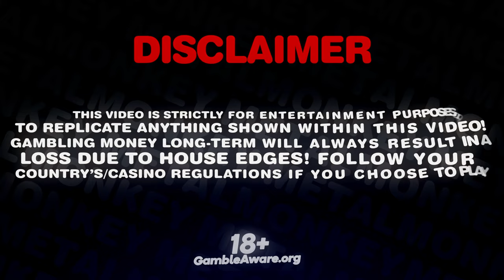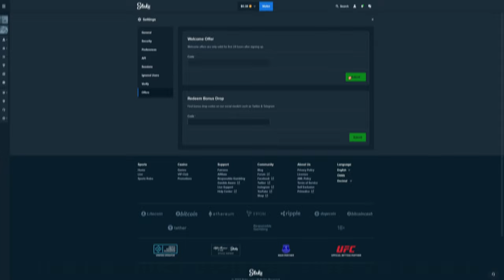ZEUS VS HADES paid insane on this big bonus buy!